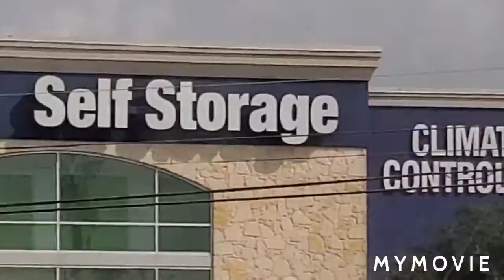The return of the weird hidden cell tower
this is one of the weirdest and best towers I've come across this trip